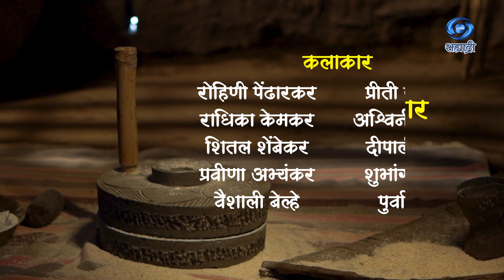Pahili Mazi Ovi Ga | HD | पहिली माझी ओवी गं | 02.06.2022 | Ep 05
ओवी कलाकार - डॉ. समीरा गुजर - जोशी
भार्गवी चिरमुले
सूत्रसंचालन : धनश्री दामले
संपूर्ण मार्गदर्शन - नीरज अग्रवाल, अतिरिक्त महासंचालक, कार्यक्रम
निर्माती - प्रज्योती मंदा
दिग्दर्शन / लेखन - ज्योती शिंदे रेहलन
संगीत - अजित परब
प्रस्तुती दूरदर्शन केंद्र मुंबई
DD Sahyadri
Doordarshan Mumbai
Sahyadri Marathi
Show : ' Pahili Mazi Ovi Ga '_' पहिली माझी ओवी गं '
Artist : रोहिणी पेंढारकर
राधिका केमकर
शितल शेंबेकर
प्रवीणा अभ्यंकर
वैशाली बेल्हे
प्रीती गोसावी
अश्विनी शेंबेकर
दीपाली सुंबरे
शुभांगी मगर
पुर्वा शौचे
आदिवासी लग्न गाणी
सुहासिनी घोरपडे
मृणाल लोणकर
आरती पुथरन्
ओवी गायन - माधुरी करमरकर
सोनाली कर्णिक
आणि इतर
Anchor : धनश्री दामले
Social Media Operator : सई सागर मांजरेकर
Producer Director : प्रज्योती मंदा